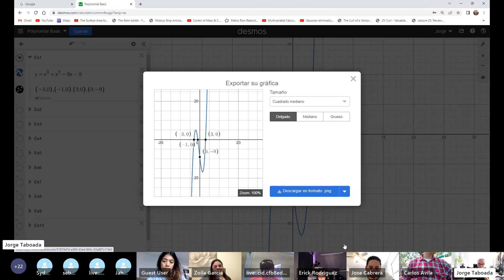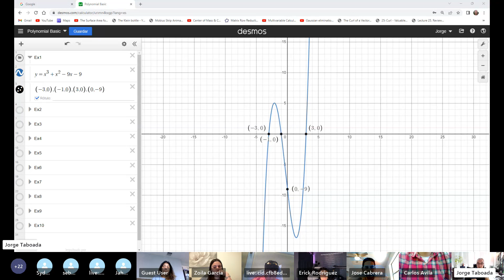MAC1140 May 8